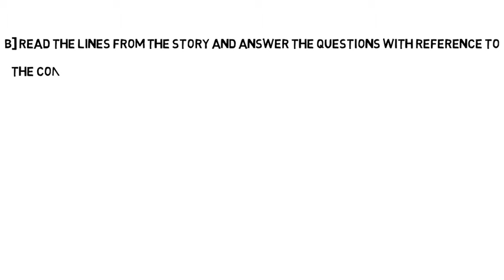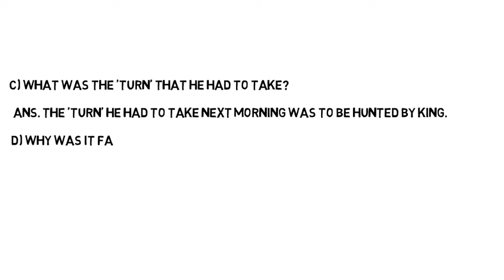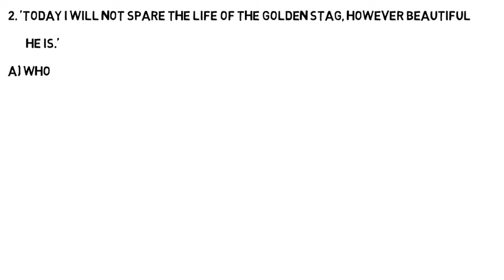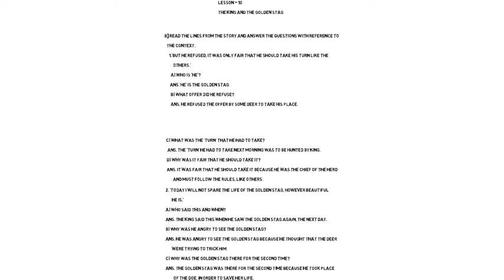LESSON 10 THE KING AND THE GOLDEN STAG [EXTRA QUESTIONS]